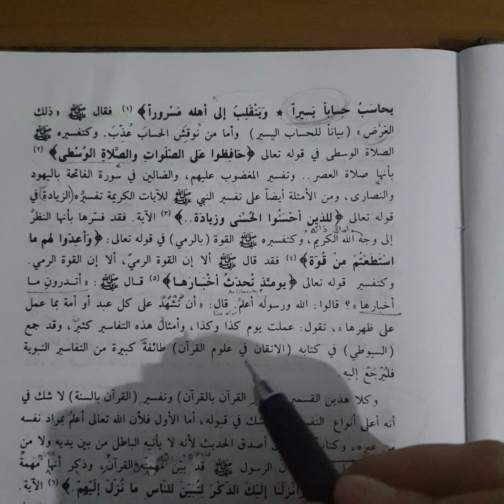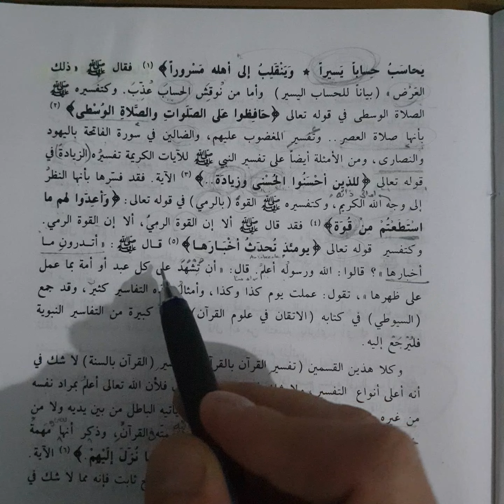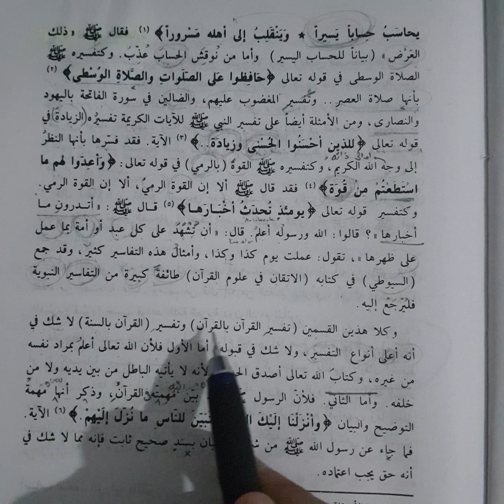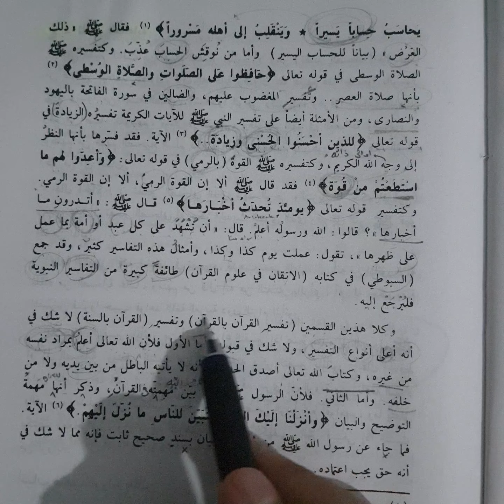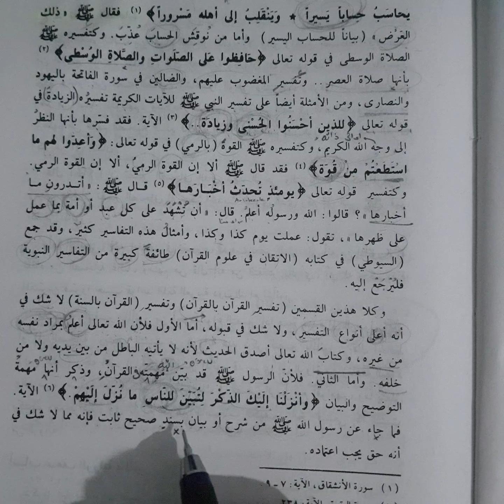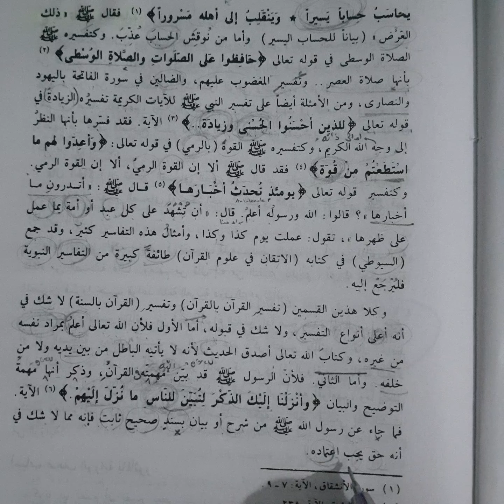ET-TİBYAN Fİ ULUMİL KURAN 47.DERS / PEYGAMBERİMİZİN ﷺ KURANI TEFSİR ETMESİNE ÖRNEKLER